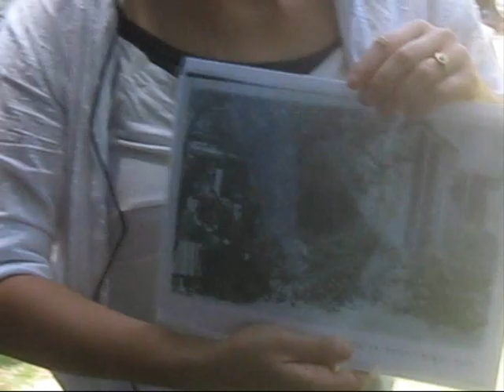הדרכה במתחם יד בן-צבי חלק ב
צולם בפרויקט בתים פתוחים
יום ירושלים תש"ע
מדריכה יולי מלכא